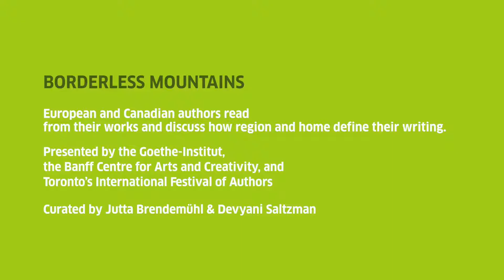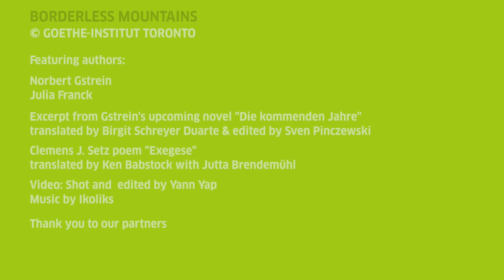Borderless Mountains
European and Canadian authors read from their works and discuss how region and home define their writing.

Presented by the Goethe-Institut, the Banff Centre for Arts and Creativity, and Toronto's International Festival of Authors.

Curated by Jutta Brendemühl and Devyani Saltzman